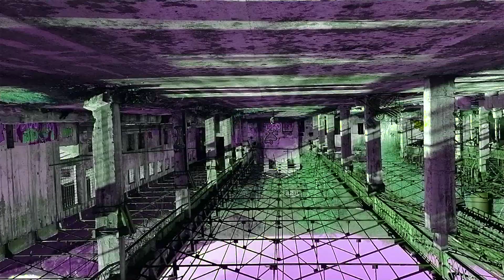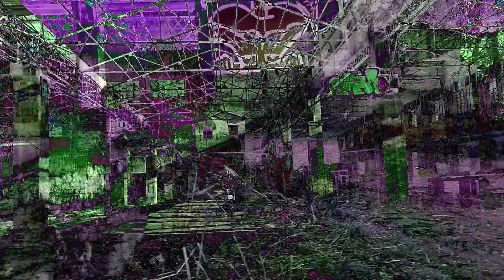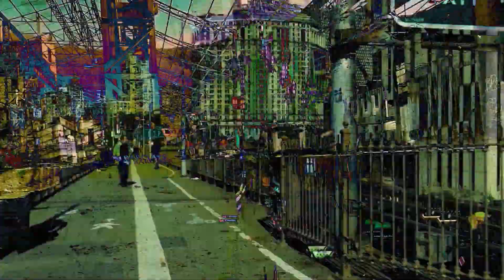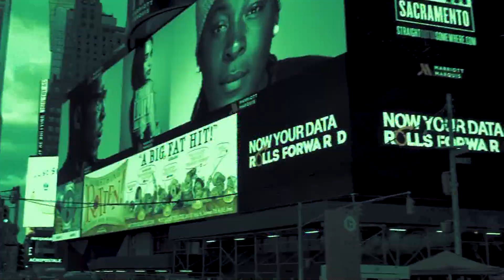SUITE 1 0 1 - capítulo 2 - THE NEW JOKER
ETHER ensemble

Garazi Navas, accordion
Pau Torres, saxophones
Nerea Quincoces, percussion
Sofía Castilla, violin
Alejandro Mingot, electric guitar
Xabier Peronié, electronics.
José Ángel Babiano, piano and composition

THE NEW JOKER consists of a classical rondo. In ABA’CA’’ form. The musical character is danceable for most of the work (especially perceptible in sections 'A' and 'C').

Specifying each section, 'A' would be the chorus of the movement, which contains three different motifs developed in a fugitive way. With a clear rhythmic 'vamp' (or rhythmic sequence) on which the fugue develops, expressed by the rhythmic section of the ensemble (percussions, piano, accordion and electric guitar) and a clear regular harmony: A (minor). The three motifs intertwine with each other as if it were a braid, or as if it were a fugue with five voices with three motifs, these motifs continually varying and transforming, each instrument going freely from one to the other in convergence with what doing the rest. The section begins on piano and little by little it establishes itself in a forte until a decrescendo that marks the end of the section and the beginning of the next.

Section 'B' would be an adaptation of the work Darktrain composed by J.Á. Babiano and based on the theme Blue Train by John Coltrane. This section has a 'subform' intro-ABA'. Where the introduction is an evocation of a railway station in which a train is approaching. It is a pure acoustic transcription (without any electronics) of that sound event. This is followed by A, which consists of a musical phrase of ten bars (with repetition) with a very clear melody on the tenor saxophone and a response by the ensemble to each intervention of the saxophone, as if it were a responsory. B consists of a jazz-style development with a continued solo tenor saxophone, where the rest of the ensemble accompanies his speech. A’ is exactly the same as A but without repetition. This section is in E (mostly minor) tone. The measure is four by four as in 'A'. The style would correspond to the freejazz watered by stains of contemporary ‘avantgarde’ music.

Then the music returns to the chorus (A') and again in A (minor) tone. The exception of A' with A lies in the fact that one of the three motifs that make up section A disappears from the scene, thus having a fugitive movement in five voices with two independent motifs.

‘C’ is the transcription and (re)composition of a traditional Jota (a spanish dance) from the Arratia Valley (Bizkaia, Spain) known as Abadiño San Blasetan, expressed with an ABA’CA’’ subform (a ‘mini-rondo’ within the great Rondò of the movement). Where A will be the chorus, B the kopla and C, a free section (called akelarre (Coven in English)) for accordion (similar to the solo sax in the previous section B but expressed in the form of Basque folklore instead of evoking jazz) expressed in a measure of Zortziko or five-pulse subdivided into 1-2-2. This section is in D (Doric) tone due to the natural tuning of the alboka (typical Basque wind instrument), and with which the jota melody is traditionally played. In the Akelarre, in addition, the accordionist will sing in a traditional way the anonymous traditional text "Abadiño San Blasetan" while playing with her accordion, while the ensemble will accompany in different planes. This section is at 3/8 in subsections A, B, A' and A'' while it is at 5/8 in section C. Also, the dominant tonality is D (Doric) but during the Akelarre will modulate to A-Doric (modulation from D-Doric) to start the chorus A'' again in A tone.

A’’ is the final section, double character because it contains a final ending. In this section, analogous to A', two motifs also remain, one of the two that previously existed in A' disappearing and replacing it with the one that was missing in that section. The tonality is in A.

This work has a character of evocation of Death within the conceptual triad of Destiny - Love - Death, where vestiges of Destiny and Love can also be found in 'B' and 'C' sections, because they are in E and D tones respectively.

On the other hand, the title of NEW JOKER has a triple aspect, on the one hand it refers to New York City, considered as the Cultural Capital of the World, on the other hand it refers to the weekly magazine ‘The New Yorker’ focused on New York Society, recognized as a cosmopolitan society and on the other hand, refers to the DC comic character of Batman, the Joker, with the contemporary consideration of anti-hero and thus focusing on a particular individual and with a certain attraction to death, with fame, with a particular history, a mere individual from the society of a big city. That is, from the individual to the city or vice versa. On the other hand, this work has evocations of purely Western music and is in fact built on the basis of music of Western origins.